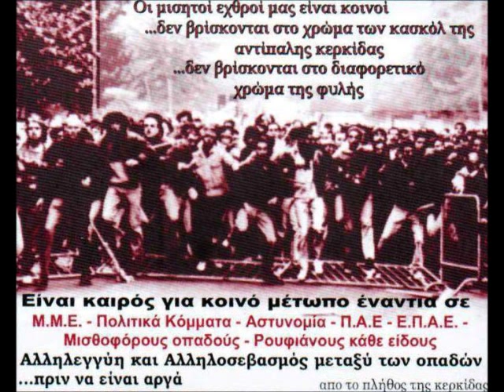PERISTERI HXC 1980.wmv